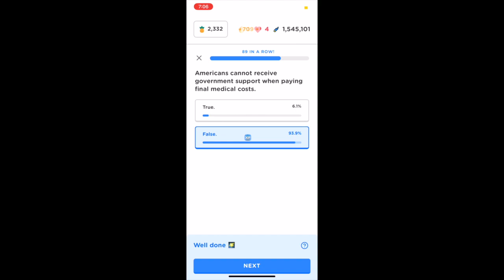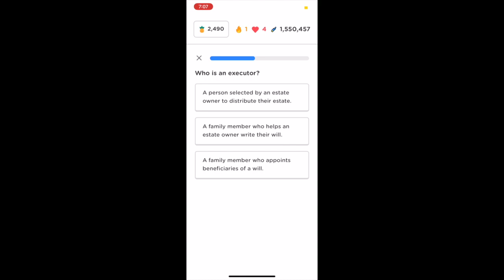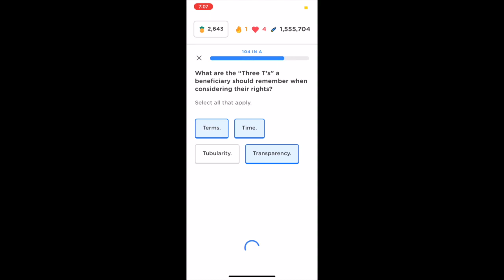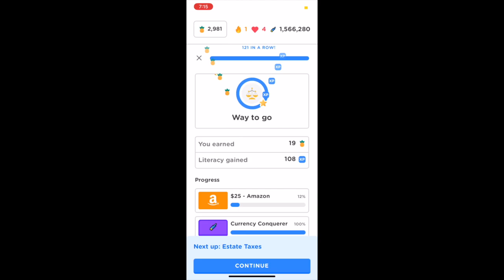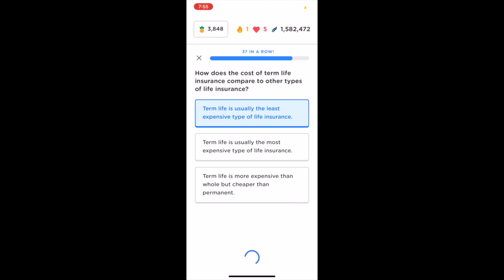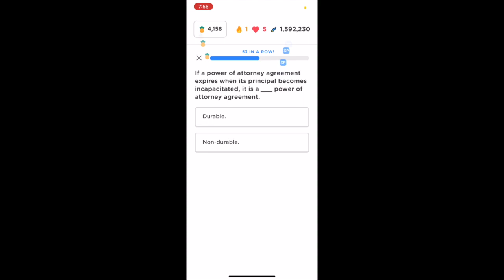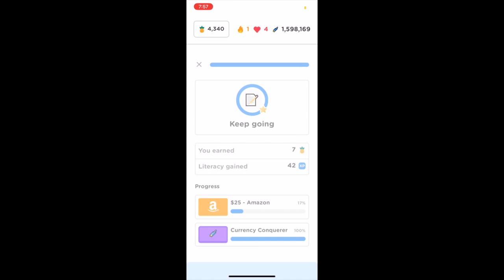Zogo Plan Your Estate Answers (Full Module + Topic Quiz)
Zogo: Learn & Earn Finance app

Investing and retirement section

This one was also requested a lot :)

MSR is another great app to earn gift cards :) Join using my code: tG9hABu7